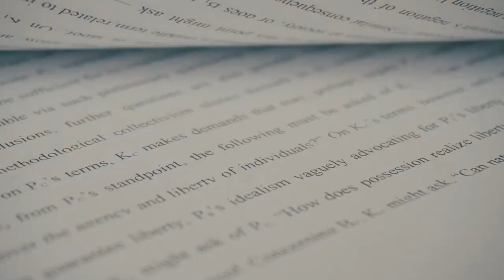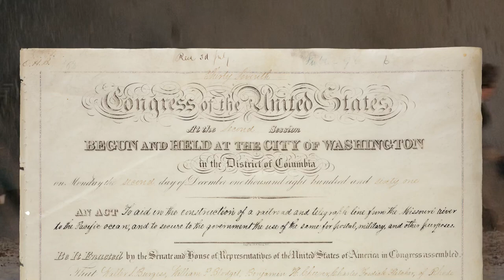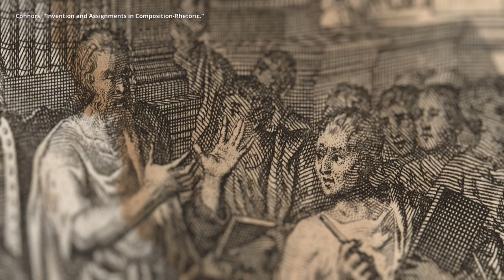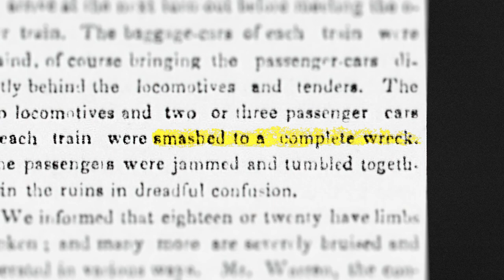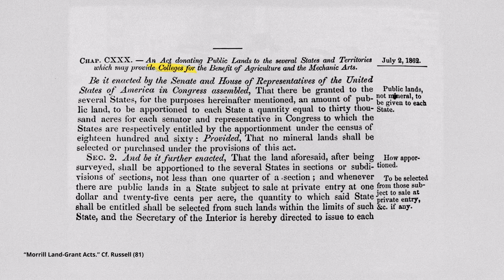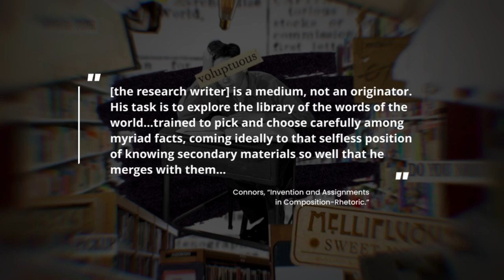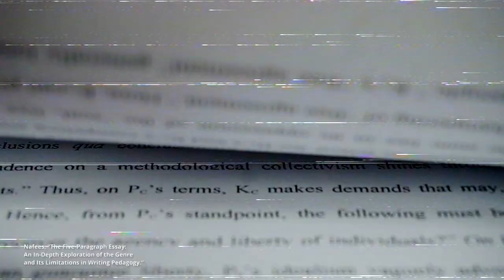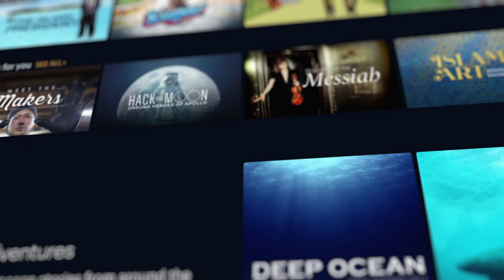Why Youtubers (and everyone else) can't stop writing essays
Chapters:
0:00 Introduction
1:40 Montaigne
4:06 Railroads
5:58 Humanism
8:15 Baconian Writing
9:48 Industrialism
11:19 Academic Specialization
13:49 New World, New Essays
17:39 Reform and Entrenchment
20:10 Concluding Remarks

For further study:
Russell - Writing in the Academic Disciplines
Yates - Control through Communication
Adam Curtis - Can't Get You Out of My Head (highly influenced my presentation style for this video - can't recommend this one enough)
Chomsky - Manufacturing Consent
The Ascent of Money (on Curiosity Stream)

Stonekeepers ft. Christine Smit - New Dawn Is Rising
William Benckert - Cold Trickle
William Benckert - Catching the Bus
John Abbot - A Waltz among the Graves
Jon Björk - Careful Consideration
George Gershwin - Rhapsody in Blue (8:12 - 18:40)
Johannes Bornlof - Under My Oak Tree
Mathilda June - Vintage Dream

Note: I think what I attempt in this video risks banality. If you felt this video wasted your time or have grievances regarding my presentation, I've left some further remarks